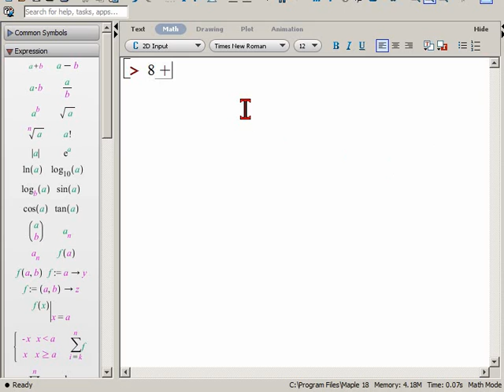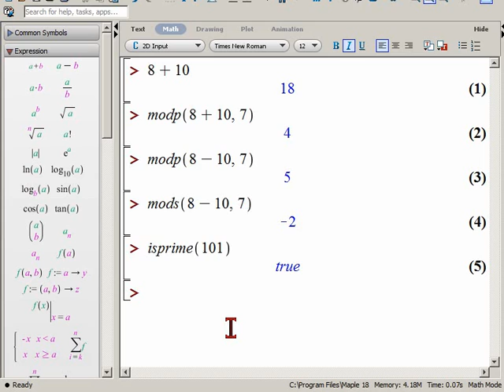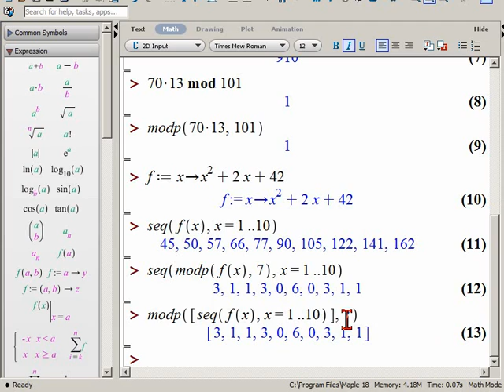Modulare Arithmetik in Maple